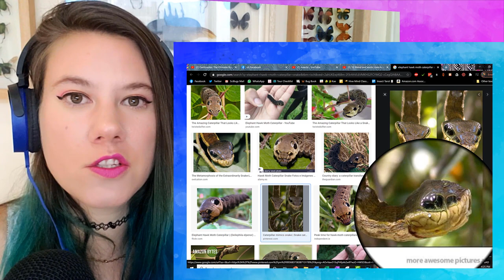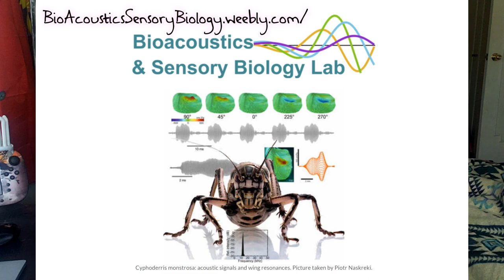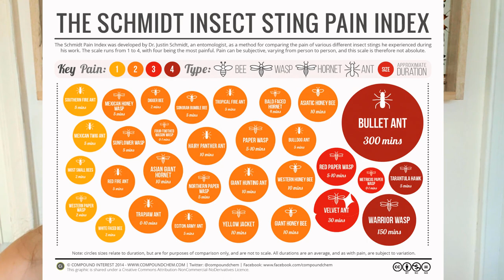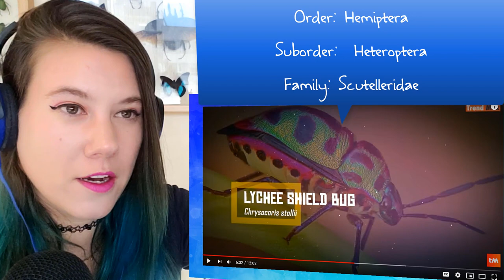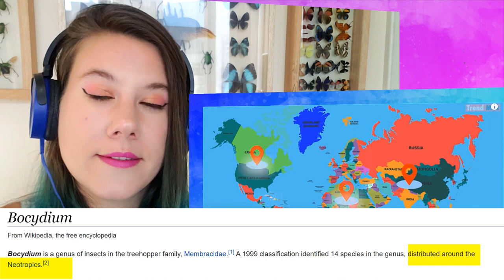I was Wrong! | Bug Scientist Reacts to 15 Weird and Exotic Insects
I was convinced that this katydid sound was a dinosaur movie effect! Turns out I was wrong! They did have some neat exotic insects in here tho!  Also don't forget to check out the SciHive on Facebook if you wanna talk bugs every day

🆕Correction: Snakeapillars and the amazing snake mimicry found in butterflies / moths.

➡Thanks Piotr Naskrecki and Prof. Montealegre for helping me out!

🐞🦋🐝REFERENCE SECTION:🐞🦋🐝
➡Chapman. 2009. Encyclopedia of Insects

➡Libersat F, Kaiser M , and  Emanuel S. 2018.  Mind Control: How Parasites Manipulate Cognitive Functions in Their Insect Hosts. Frontiers in Psychology 9:572